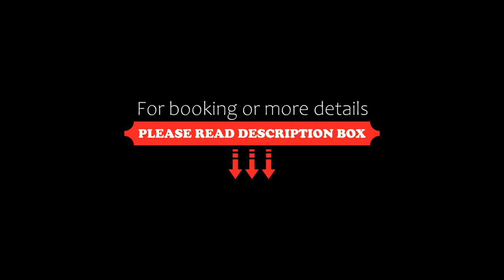Le Manoir De Mathan, Crépon, France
About Property:
Le Manoir De Mathan is located in Crepon, a 30 minute drive from Caen and 3 km from the D-Day Beaches. This Normandy farmhouse offers comfortable rooms and suites with original 17th century fireplaces and free WiFi.
Le Manoir de Mathan also offers breakfasts service, a large park and free parking.
Property Type: Hotel
Address: Route de Bayeux, 14480 Crépon, France
Searching For
1. Le Manoir De Mathan - Crépon - France
2. Le Manoir De Mathan - Crépon - France Address
3. Le Manoir De Mathan - Crépon - France Rooms
4. Le Manoir De Mathan - Crépon - France Amenities
5. Le Manoir De Mathan - Crépon - France Offers and Deals
Audio Credit:
Track Title: Subway Dreams
Artist: Dan Henig